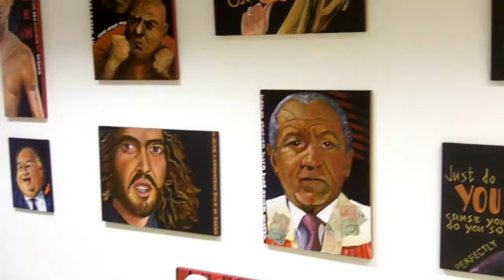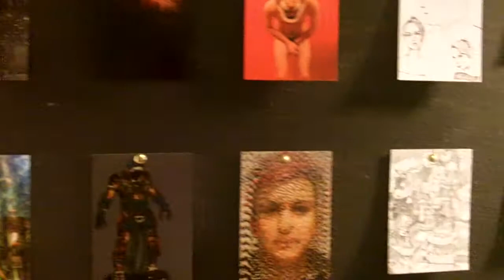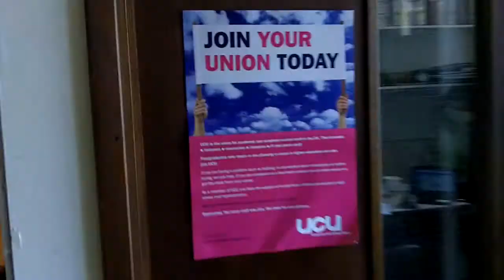WSD Exhibition Walkthrough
About 2 hours before the Writtle School of Design 2nd and 3rd year exhibition went live, I made this video. Enjoy a taste of our crazy-cool smorgasbord of fine art and installations, and forgive the occasional badly-lit piece. Not all the lights were on!